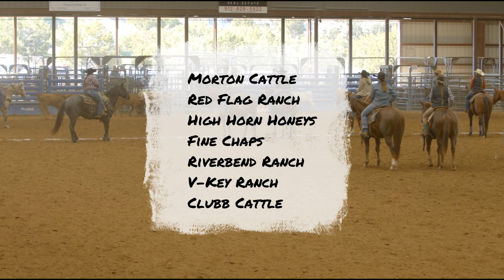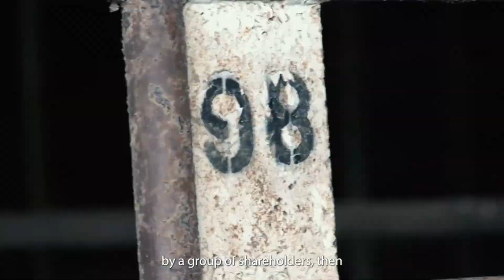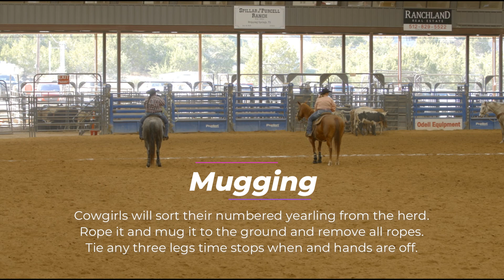Women's Ranch Rodeo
Join us in Dripping Springs, Texas as we host our Women's Ranch Rodeo. They will be competing in three events today branding, mugging and, sorting. We are excited for the future of our women's ranch rodeos.